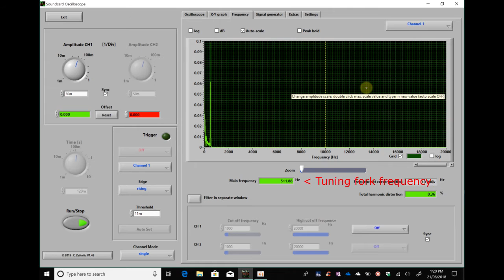SoundCard Scope - Spectrum analysis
Using SoundCard Scope application to transform student laptops into functional oscilloscope and spectrum analyser via a microphone